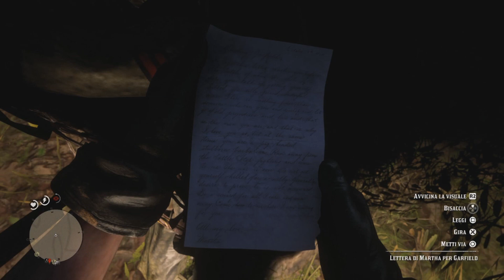UNA TRISTE STORIA D'AMORE IN RED DEAD REDEMPTION 2 - misteri e molto altro.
ID RED DEAD REDEMPTION 2: minetola98

CANALI UTILI:
Rockstar Informer: